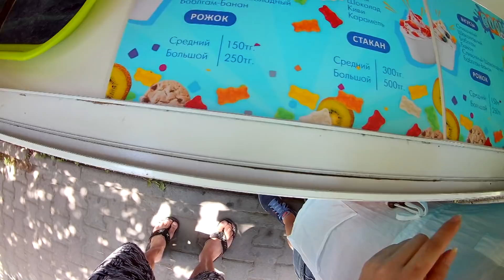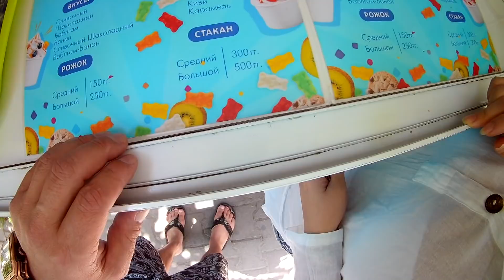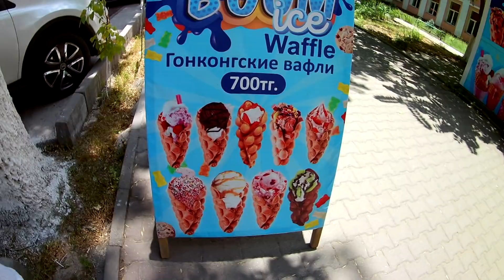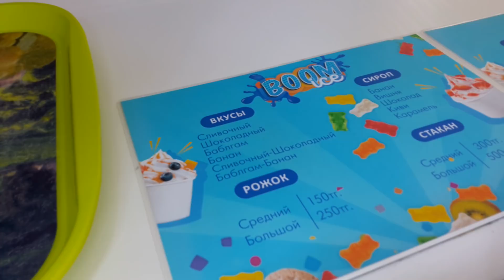ШЫМКЕНТ ГЛАЗАМИ ТУРИСТОВ / ЧАСТЬ 2✌😉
От площади Ордабасы по Казыбек Би
Центральный парк, гонконгское мороженное,
Пар Кен баба, Атракцион рогатка